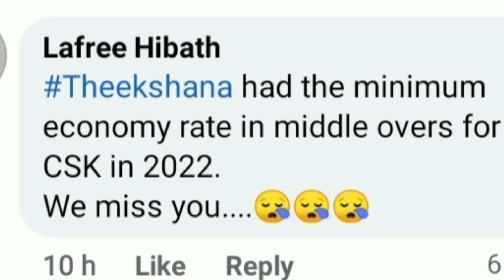තවත් පරදින්න බෑ. එපා කියපු චෙන්නායි ප්‍රේක්ෂකයන් මහීෂ් ඉල්ලයි 😍 | ipl 2023 | maheesh ttheekshana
Hello friends This video includes about ipl 2023